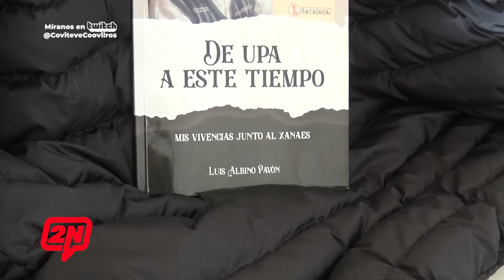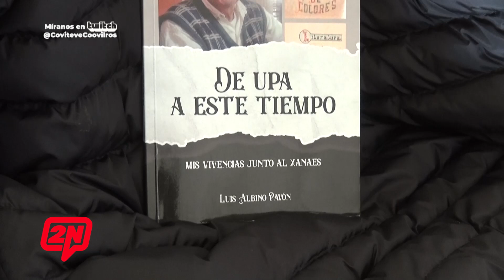2N CENTRAL I LUIS PAVON - GANADOR DE UN CONCURSO DE POESÍA EN VILLA MARIA DE RIO SECO